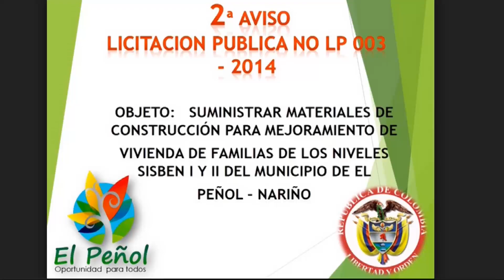Pliego de condiciones debe contener causales para declarar desierta licitación pública...ACTUALIDAD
En reciente sentencia del 1 de octubre del 2014, El Consejo de Estado, analizó la pretensión orientada a lograr la declaratoria de nulidad del acto administrativo por el que se ha declarado desierta una licitación.

Puntualiza la Sala  que esta declaratoria  debe soportarse en la ilegalidad de la regla aplicada del pliego de condiciones, por violación de alguno de los principios de:
- transparencia,
- economía,
- interpretación de las reglas contractuales bajo los mandatos de la buena fe y la equidad y selección.

Así mismo, la causal en la cual se apoya la declaratoria de desierta una licitación pública debe ser expresa y previa en el pliego de condiciones, ello enmarcado en los criterios de:
- experiencia,
- organización,
- equipos,
- plazo y
- precios

De acuerdo con el Alto Tribunal, el acto por el que se declara desierta una licitación pública se debe apoyar en el supuesto de que ninguna oferta cumple con los criterios de favorabilidad objetivamente señalados en el pliego de condiciones.

Finalmente es menester resaltar el análisis de la jurisprudencia del Consejo de Estado acerca de las reglas de adjudicación y la declaratoria de desierta la licitación pública, en virtud de la Ley 80 de 1993, cuando las reglas:

i) no fue establecida o definida en forma clara, completa y equitativa;
ii) fue modificada en el momento de su aplicación;
iii) se estableció con fundamento en criterios distintos de los fijados para selección objetiva, o en uno sólo de ellos;
iv) la regla de adjudicación era imposible de cumplir;
v) su aplicación hacía nugatorio el derecho a una utilidad en la ejecución del contrato y,
vi)  la postura del proponente frente a la regla definida fue contraria a la buena fe exigida en el procedimiento de contratación.